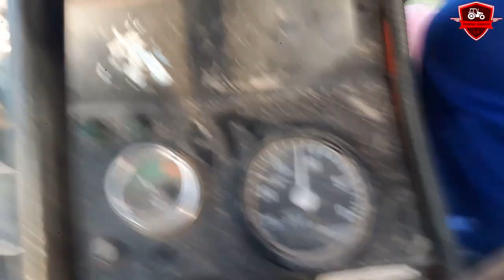Taczka na silnik elektryczny!? Bomba z picia!? LOKOMOTYWA! czyli Jesień 2019 na wesoło! ⭐ FULL HD! ⭐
➡🚫 CZYTAJ OPIS 🛇⬅

 💲🤑🔥 DARMOWY DONEJT 🔥🤑💲
Zostaw mi go 5 lub 10 razy mordo! 👊

⏩🔥 ZAPRASZAM 🔥⏪
✔ Kontakt ze mną:

🔴 JEST NAS! 😍

❌ Muzyka użyta w filmie:
➡ 1.
➡ 2.
➡ 3.
➡ 4.

Halloo Haallloooo!

Dziś wlatuje filmik z podsumowania jesieni 2019 u mojego wujka czyli MafiaGrabina i u mnie 😁

Jak możecie zauważyć, na filmiku akcjia której na wujka kanale nie ma!?
Baaa!
Bo jeszcze jej nie złożyłem 😎
Wszystko nie bawem dostaniecie! 😃

Tak jak było z wiosna i latem. Po nagrywalem parę akcji, a później je zmontowałem i wrzuciłem na wujka kanał, przyczym na koniec wiosny oraz lata zrobiłem podsumowanie na mój kanał

Taak i teraz zrobiłem z Jesienią!
Co prawda nie nagrałem niczego duzo u wujka
Nie miałem czasu by jechać do wujka...
Tak samo było i teraz z QQrydza na kiszonkę...
Co mogłem to nagrałem i możecie zobaczyć!

Taczka jest to dzieło mojego taty.
Jeżeli mój tata ja zrobi do końca to napewno bedzie filmik jak wygląda oraz się sprawuje! 😃

Na filmiku jest jako zwiastun!

Zapraszam na więcej filmikow mojego autorstwa na wujka kanał!
Link do niego macie wyżej podany!

⏩🔥 DZIĘKUJĘ ZA PRZECZYTANIE OPISU! 🔥⏪
🔴 POZDRAWIAM❗😉